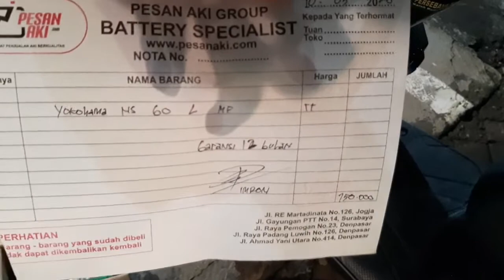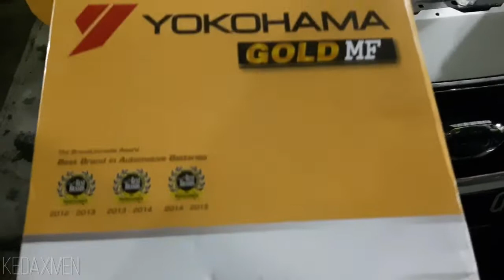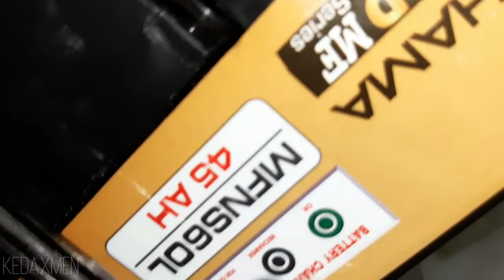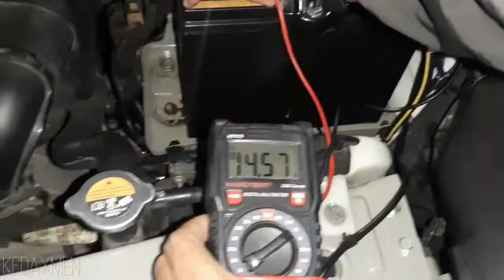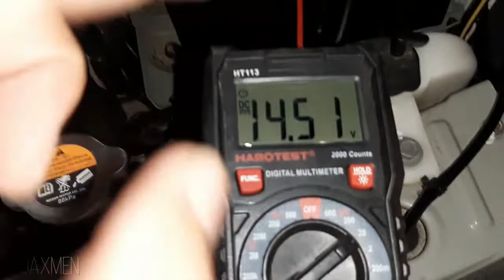Cara ganti dan cek kondisi aki datsun 33A go pakai aki kering 45A garansi 1 tahun merk yokohama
Saya ganti datsun go plus panca ,saya upgrade menjadi 45A karena datsun saya saya kasih tambahan audio dll, agar lebih mantab lagi, bagi  teman2 kalo pengen pasang dan lepas perhatikan cara pelepasan akinya tidak salah, kalau untuk melepas pastikan kabel hitam (-) baru melepas kabel merah (+), kalau mau pasang, pasang dulu kabel merah (+) baru pasang kabel hitam (-) agar tidak terjadi konslet.
dan pastikan cek kondisi ampere saat mesin dinyalakan sesuai video diatas.